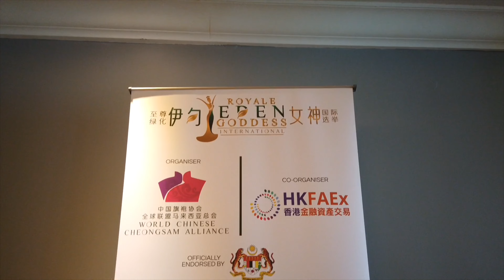Royale Eden Goddess International 至尊绿化伊甸女神国际选举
由马来西亚中国旗袍协会全球联盟诚意举办，ROYALE EDEN GODDESS INTERNATIONAL 至尊绿化伊甸女神国际选举是环球首屈一指以环保为首要的至尊国际环保女神选举。
Brought to you EXCLUSIVELY by Malaysia China Cheong Sam Association, ROYALE EDEN GODDESS INTERNATIONAL - World's premier & pioneer eco-oriented pageant competition.

Video done by AL Media